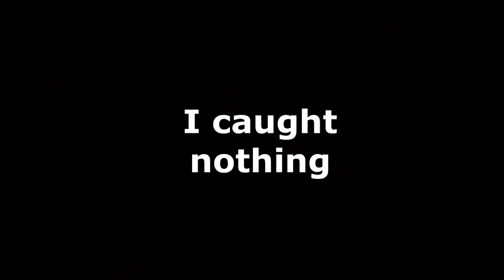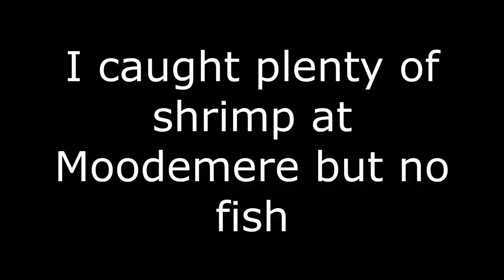Catching freshwater shrimp, fishing in the wind, red belly black snake and more...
Here is compilation of all of the scenes that didn't make the cut during October. The failed fishing attempts, the fishless trips, the windy trips and even a really cool red belly black snake that Holly and I found.